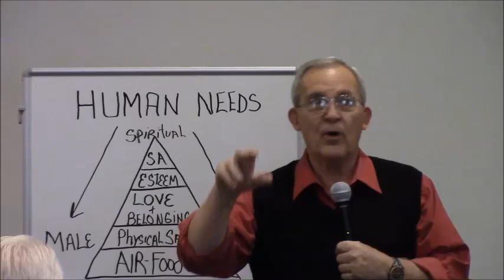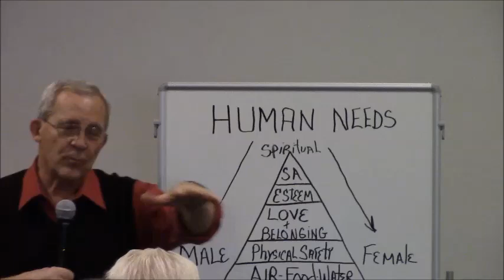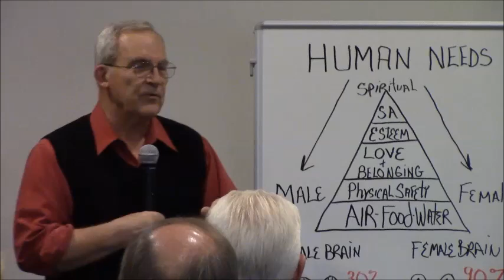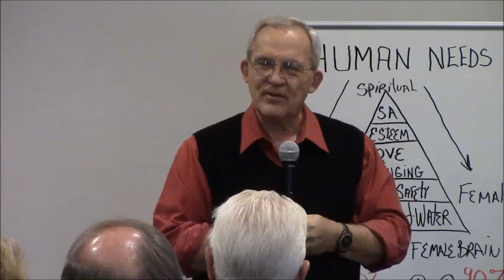Two Brains -- Men and Women trying to Communicate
Dr. John Lund describes differences in how men and women communicate at the Learn Our Religion Lecture Series.